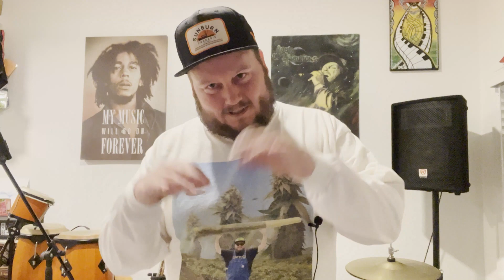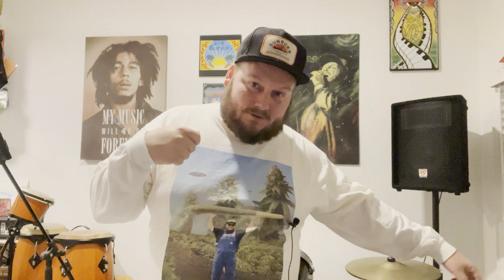Interview with Josh Heinrichs 2023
Josh Heinrichs talks about his recent tours, hobbies, favorite music, and of course ganja!